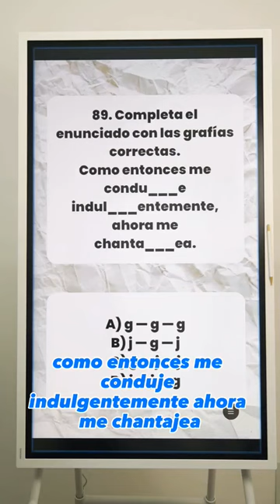Literatura para la UNAM 2023 En mi perfil encontrarás material gratuito para tu examen